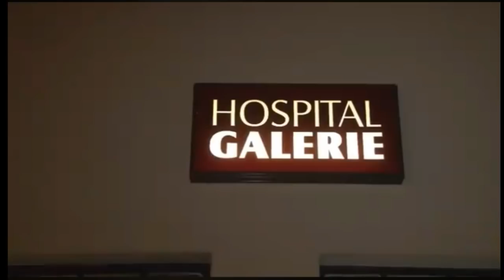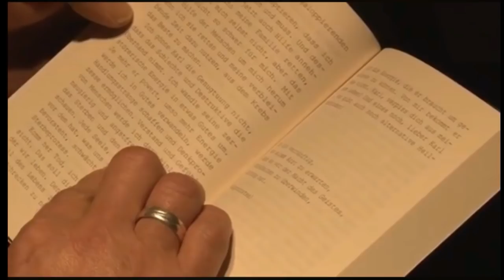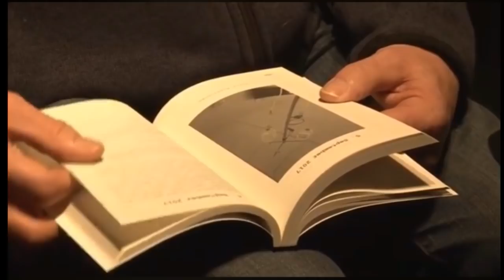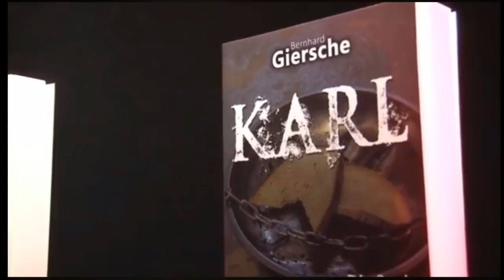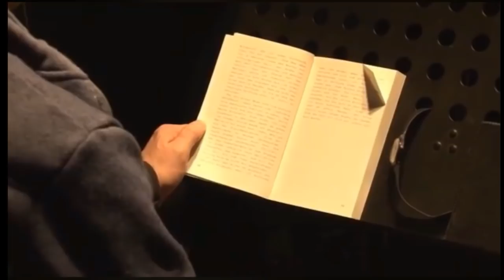Bernhard Giersches Livelesung in Lippstadt Kampf dem Karl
* * * EDIT VORAB * * *
 * * * EDIT ENDE * * *

Am Mittwoch, den 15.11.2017 hat Bernhard Giersche im Kunstatelier Udo Tschorn in Lippstadt aus seinem Buch "Kampf dem Karl" gelesen.  Für ihn eins seiner vermutlich wichtigsten Projekte, von ihm selbst als würdiger Abschluß seiner Karriere als Schriftsteller bezeichnet.
Karl, das Karzinom hatte schwere Geschütze aufgefahren, um Bernhard an seinem Auftritt zu hindern. Davon hat der sich aber nicht beeindrucken lassen.
Im Verlauf einer Stunde lieferte Bernhard eine nüchterne und schonungslose Bestandsaufnahme seiner Situation ab. Teilweise frei vorgetragen mit Herz und Schnauze, dabei  gelegentlich die Grenze zur Stand Up Comedy überschreitend, aber ohne in Klamauk abzugleiten. Authentizität, die vom Publikum honoriert wurde. Sogar mit einer Standing Ovation.
EDIT:
Wichtig!
Sämtliche technische Unzulänglichkeiten (insbesondere hinsichtlich des Tons) liegen in MEINEM Verschulden! Nicht etwa in dem des Filmemachers!
 Burkhard Tomm-Bub